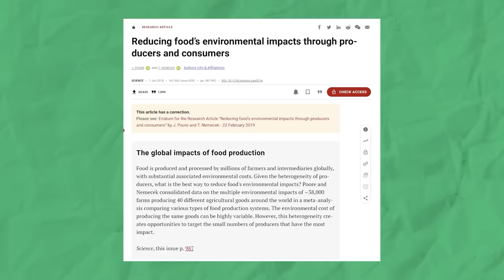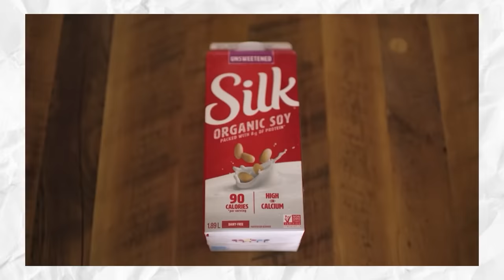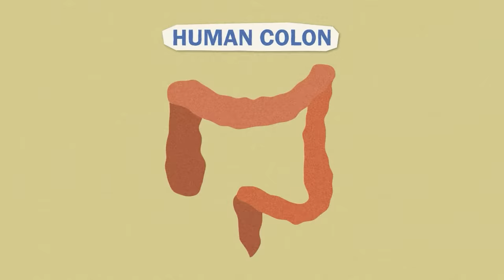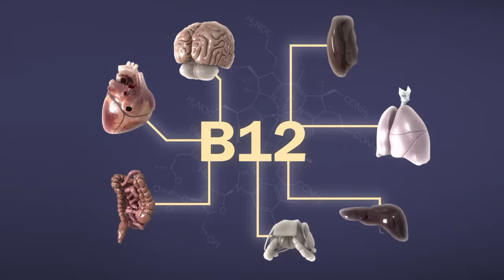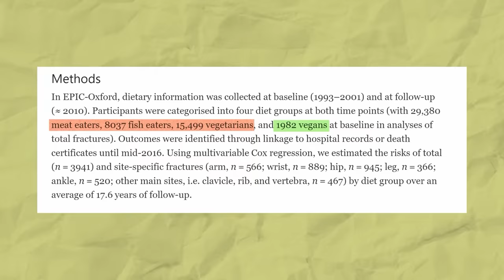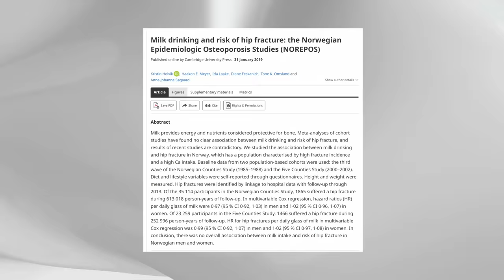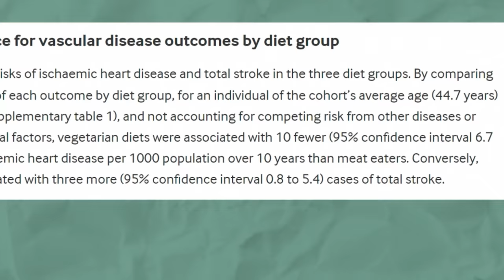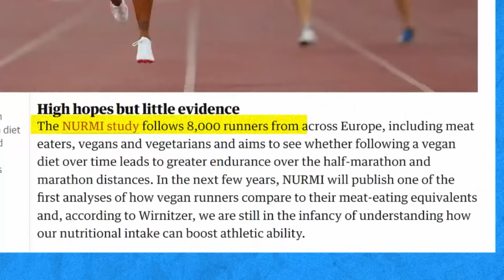The Biggest Lie About Veganism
Are vegans less healthy than meat eaters? And is veganism really that much better for the environment and planet?